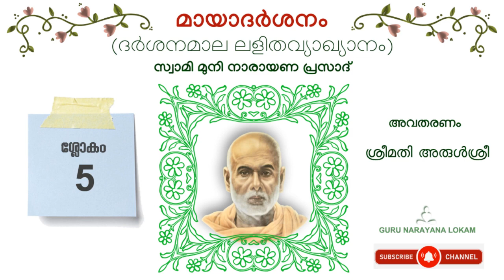മായാദർശനം (ശ്ലോകം-5) | DARSANAMALA (ലളിതവ്യാഖ്യാനം) | Guru Muni | GURU NARAYANA LOKAM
Maya Darsanam Verse-5.

This simplified explanation by Guru Muni Narayana Prasad of the DARSANAMALA (A GARLAND OF VISIONS) by Narayana Guru is read out by Smt. Arulsree.